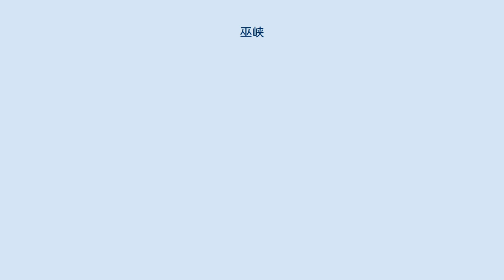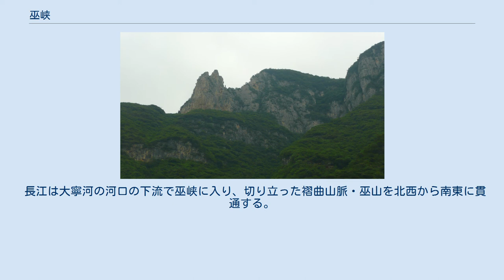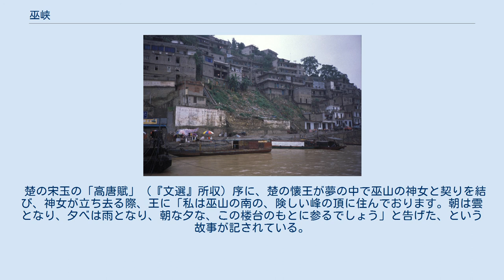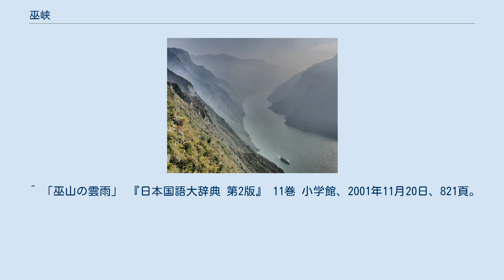巫峡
巫峡 三峡ダム完成以前の巫山県の県城。
1999年 巫峡十二峰 巫峡十二峰の一つ、神女峰 巫峡（ふきょう）は中国・長江三峡の二番目の峡谷。
重慶市巫山県の大寧河の河口から湖北省巴東県官渡口まで全長45km。
「長江三峡巫峡長、猿啼三声涙沾裳」と謳われた三峡中屈指の風景名勝を誇った。
かつては狭い峡谷であったが、現在は三峡ダムの建設により風景が一変した。
 上流側の巫山県は四川盆地東端にあり、巫山山脈をはじめ東西方向に伸びる細長い褶曲山脈多数が並行して走っている。
巫山県城付近は長江沿いの丘陵地帯で大寧河の河口付近にある。
大寧河は、北の陝西省から重慶市域の巫渓県に入り、褶曲山脈を次々と南北に貫いて流れるため、「小小三峡」「小三峡」と呼ばれる峡谷地帯を形成している。
 長江は大寧河の河口の下流で巫峡に入り、切り立った褶曲山脈・巫山を北西から南東に貫通する。
さらに険しい巫山の南を東西に流れ、巴東県の盆地に出るまでが巫峡である。
長江の両側にはほぼ垂直の斜面の巫山の山々が屹立し、重なる峰が天を隠し日を蔽い、谷底の長江に太陽が差すことを遮る。
長江の水はこの狭い峡谷に殺到し、先を争うような急流となる。
 巴東県の盆地を出ると、次は西陵峡に入る。
 巫峡の両側にある景勝地は「三台八景十二峰」と呼ばれ、特に雲の中に聳える神女峰が代表的な存在である。
 楚の宋玉の「高唐賦」（『文選』所収）序に、楚の懐王が夢の中で巫山の神女と契りを結び、神女が立ち去る際、王に「私は巫山の南の、険しい峰の頂に住んでおります。朝は雲となり、夕べは雨となり、朝な夕な、この楼台のもとに参るでしょう」と告げた、という故事が記されている。
このことから、「巫山雲雨」は男女の情交を意味する故事成語となっている。
 ^ 高橋忠彦 『新釈漢文大系 第81巻 文選（賦篇）下』 明治書院、2001年7月25日、344頁。
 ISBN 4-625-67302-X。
 ^ “巫山の雲雨”. コトバンク. 2017年4月16日閲覧。
 ^ 「巫山の雲雨」 『日本国語大辞典 第2版』 11巻 小学館、2001年11月20日、821頁。
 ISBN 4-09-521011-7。